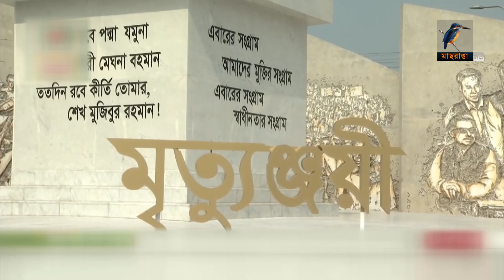রোদে দাড়িয়ে থাকা শিশুদের কাছে ডেকে ছায়ায় বসালেন প্রধানমন্ত্রী | Maasranga News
রোদে দাড়িয়ে থাকা শিশুদের কাছে ডেকে ছায়ায় বসালেন প্রধানমন্ত্রী।MaasrangaNews

2 Bir Uttam Ziaur Rahman Road (New Airport Road)